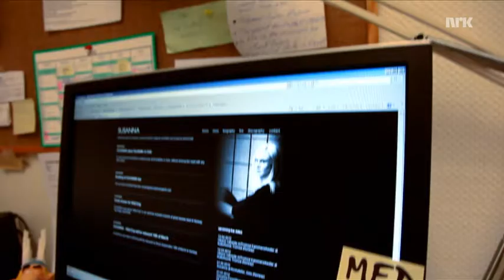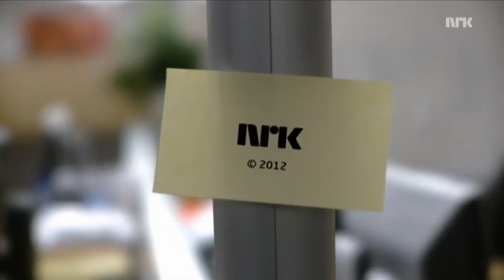Kontorkonsert med Susanna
Plateaktuelle Susanna har blitt sammenlignet med den legenden Joni Mitchell. Her kan du se kontorkonserten hennes.